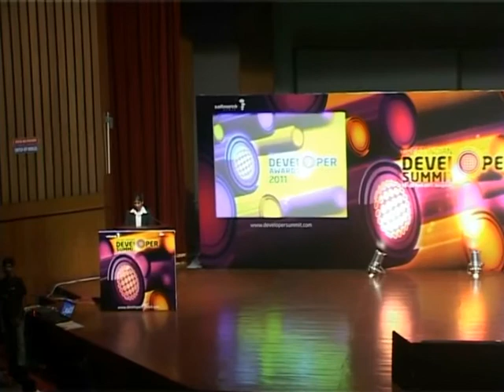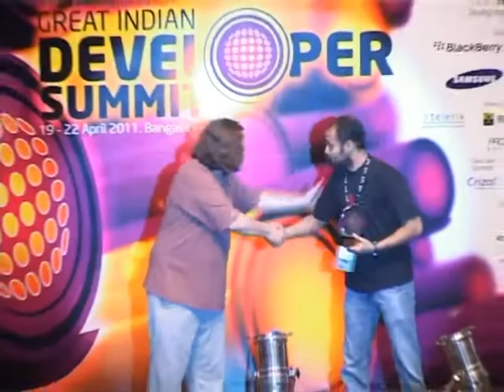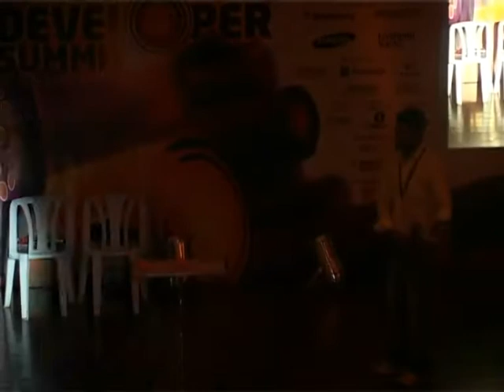Great Indian Devoloper Awards 2011